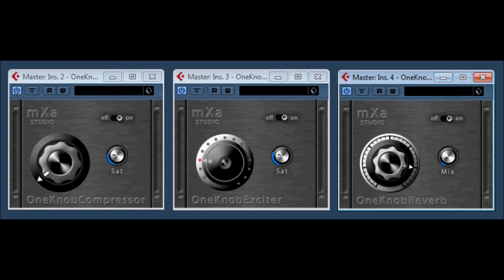One knob series by mXa Studio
mXa Studio / musicXart studio One Knob series
compressor, exciter, reverb.